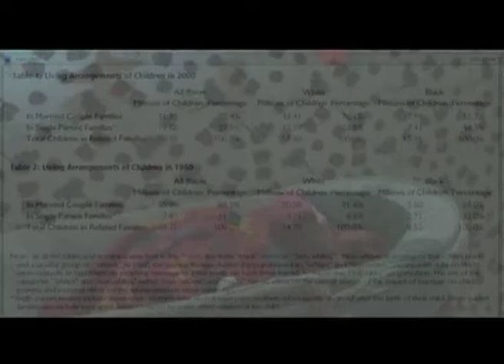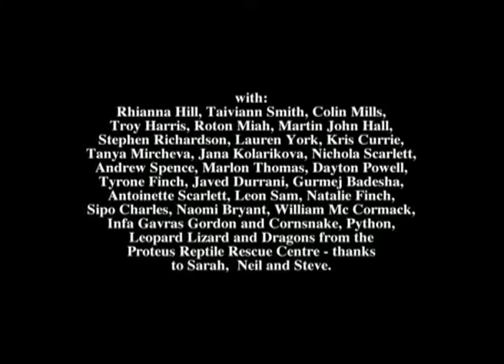Brighter Days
GB
BrighterDays.mov
232 views
Sep 18, 2011
Dislike
Save
ScarletScardanelli
Strange Productionz / Brighter Days

Strange Productions music video for 'Brighter Days" touches a raw nerve of urban racial issues and clichee driven youth culture. Largely following US trends the uniqueness of the united Kingdom still transpires - in a positive way.

Shorty-- Vocals

BC -- Writer/Producer/Rapper

Smivey D -- Writer/Producer/Rapper

BD -- Writer/Rapper

Twista -- Writer/Rapper

Camera: Heather Powell, Lea Michael Walton, Scarlet Scardanelli

Lighting: Gurmej Badesha

Lighting Grips: William Mc Cormack, Javed Durrani

Production Assistants: Bethan Gibbs, Dawn Forbes

Directed and Produced by Scarlet Scardanelli

For Incubator Records